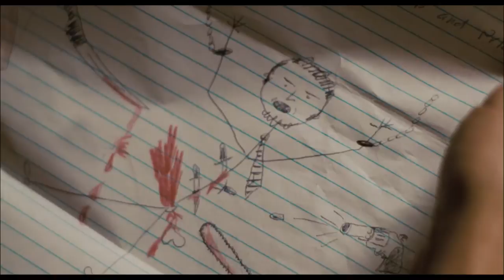Milk ≣ 2008 ≣ Trailer ≣ German | Deutsch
Drama | Biographie ≣ USA

≣ Regie ≣ Gus Van Sant
≣ Cast ≣ Sean Penn | Emile Hirsch | Josh Brolin | Diego Luna | James Franco | Alison Pill | Victor Garber | Denis O'Hare | Joseph Cross | Stephen Spinella | Lucas Grabeel | Brandon Boyce | Howard Rosenman | Kelvin Yu

≣ Oscar ≣ Drehbuch ≣ Dustin Lance Black
≣ Oscar ≣ Hauptdarsteller ≣ Sean Penn
≣ Oscar-Nominierung ≣ Film
≣ Oscar-Nominierung ≣ Regie ≣ Gus Van Sant
≣ Oscar-Nominierung ≣ Nebendarsteller ≣ Josh Brolin